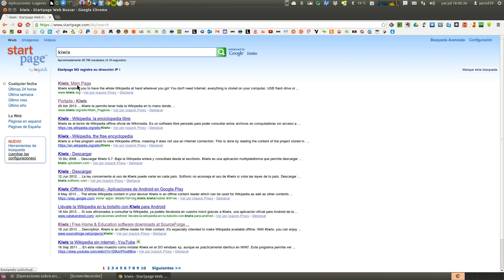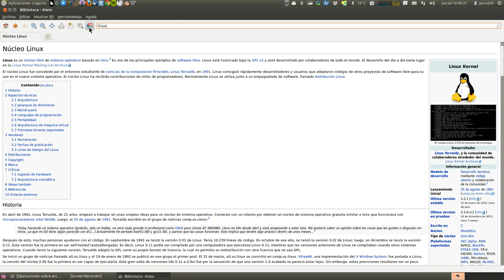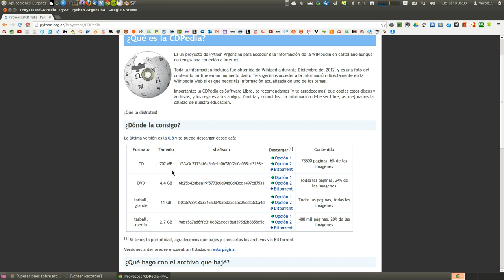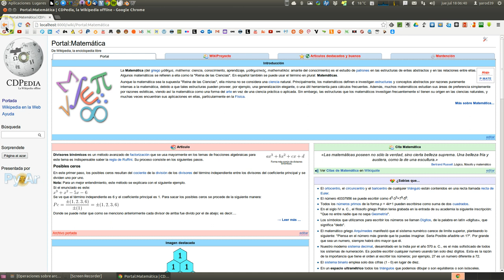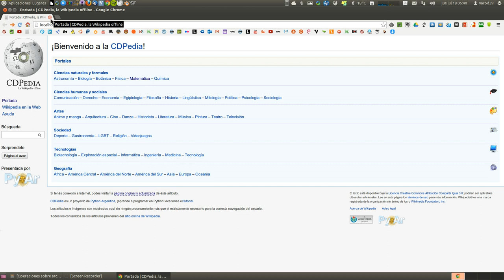COMO TENER LA WIKIPEDIA OFFLINE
KIWIX Y CEPEDIA DOS FORMAS DE TENER EN NUESTRO PC O PORTÁTIL TODO EL CONOCIMIENTO DE LA WIKIPEDIA SIN CONEXIÓN A INTERNET